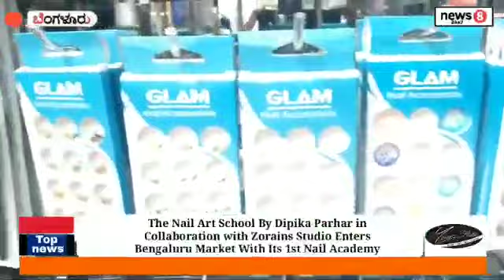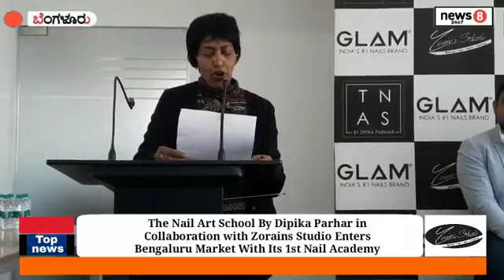The Nail Art School by Dipika Parihar in collaboration with Zorains Studio enters Bengaluru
The Nail Art School by Dipika Parihar which is one of the leading nail academies in India has officially launched its 1st nail academy in Bengaluru at Zorains Studio.  The Nail Art School is a nail art training institute headquartered in Mumbai, consists a team of professional nail technicians led by master educator & celebrity nail artist Dipika Parihar

THE NAIL ART SCHOOL
1st Floor A, Diamond House Building, 35th Rd, opp. Hotel Linkway, Khar West, Mumbai, Maharashtra 400050